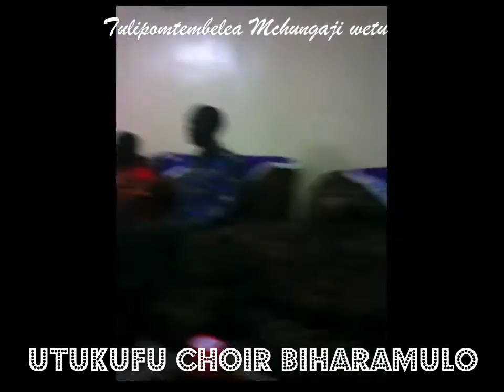Furaha | Utukufu Choir Biharamulo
Kwaya yetu ilipopata mualiko wa kushiriki chakula cha jioni nyumbani kwa Mchungaji wetu Mrs Paschazia Sentozi hapa mjini Biharamulo, Rukaragata